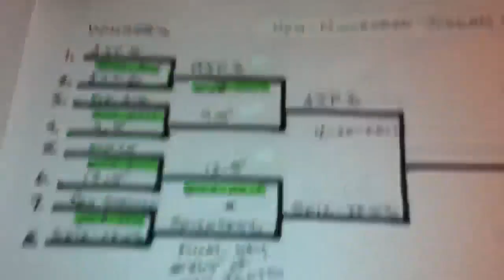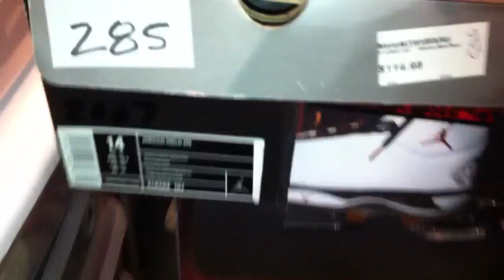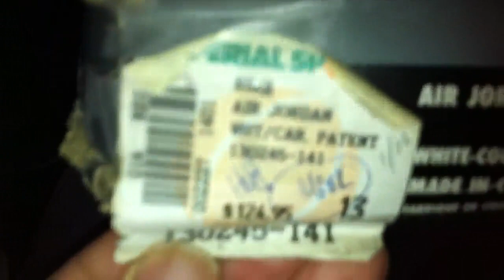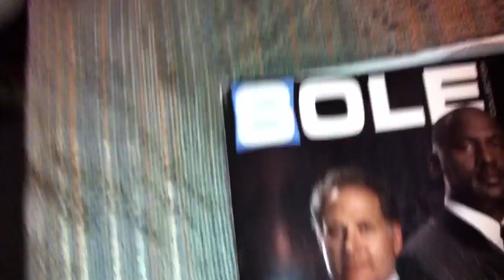1996 OG AIR JORDAN COLUMBIA XI & Kixpo 2011 Dallas, TX July 2nd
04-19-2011 J.S.T. (Jordan Shoe Today) and the N.N.J.S.B. 1, battle #10 the MELO M3 (bjuno10) and the JORDAN 12.5 TEAM (twist1298). S/O's: jstar25, Franalations, SoleDeVida, E-Money, MelDubs, mustonparry, monica1984JERSEY, GregM055, spaceacex101 loganjbaez, rauls054, dubstepslap415, Kenneth, fraydog313